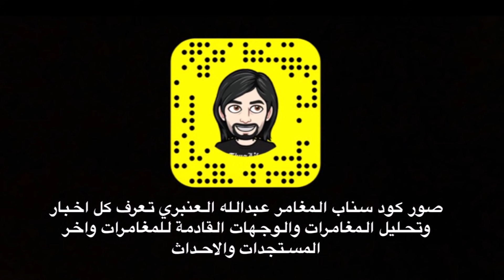صوت طفل ينادي في منزل مهجور لإكثر من 22 سنة